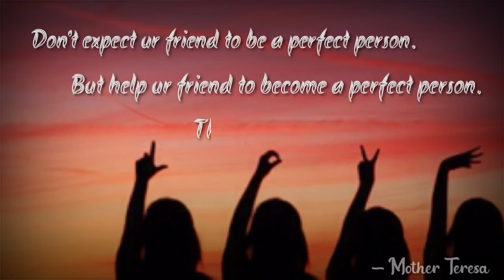" Mother Teresa " Quote - True Friendship quote video - WhatsApp status - Great Personalities Quotes